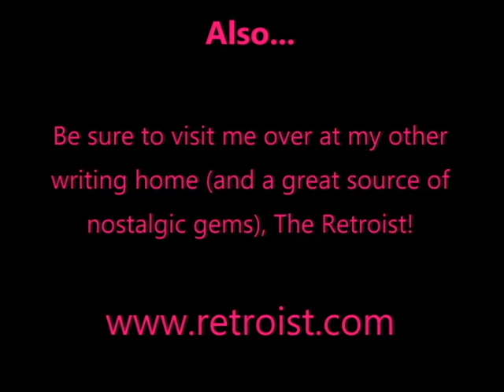"What Retroist Means to Me..."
Retroist contributors were asked what the site means to them.  Here's how I feel about my "writing job."